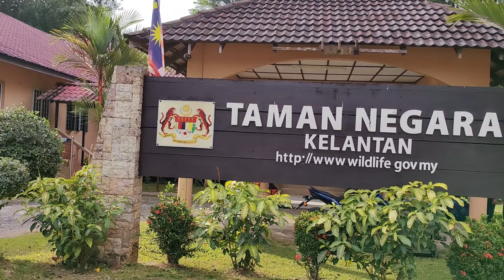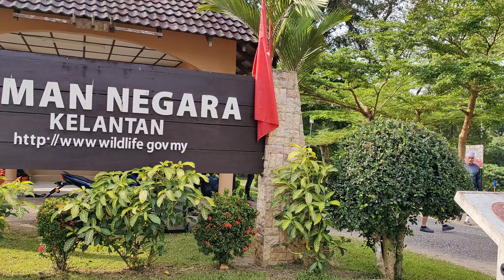ikan kelah dan tengas hulu koh kelantan part 1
Trip kali ni bukan ke hulu koh,tp pertengahan hulu koh,tracking sekitar 3 ke 4 jam.trip selama 4 hari 3 malam.